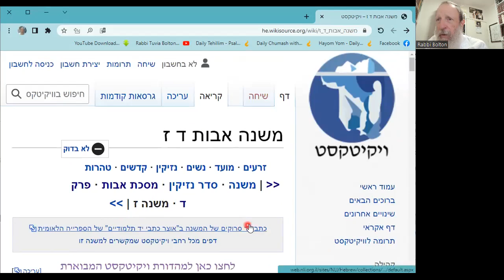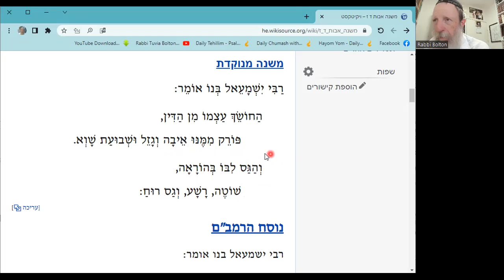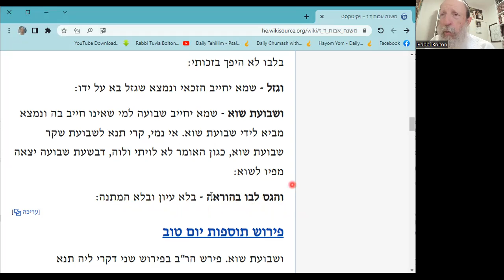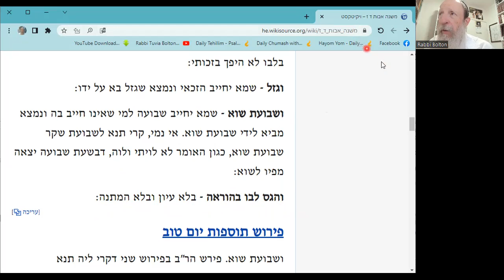Pirki Avot 4:8,9: Jews! Honor the Torah. Judges! Honor the Litigants!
Practical Eternal wisdom from the Holy Rabbis of the Talmud